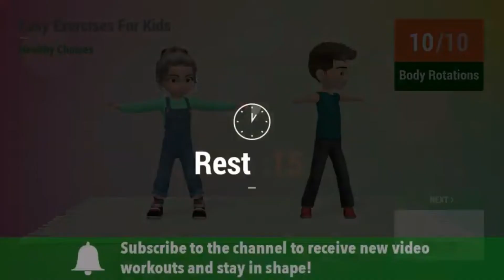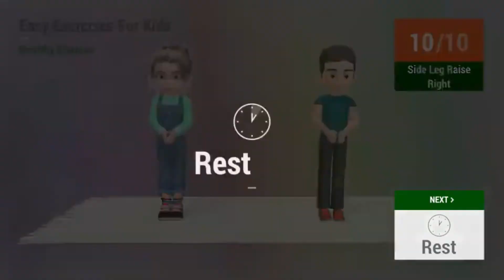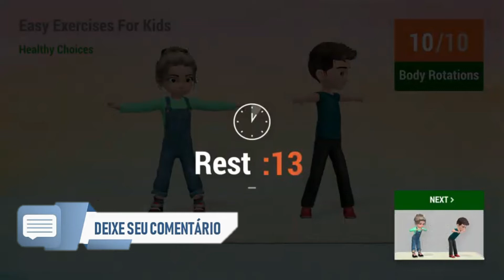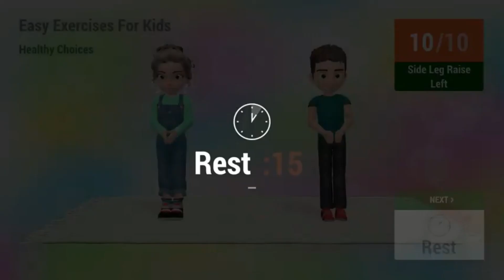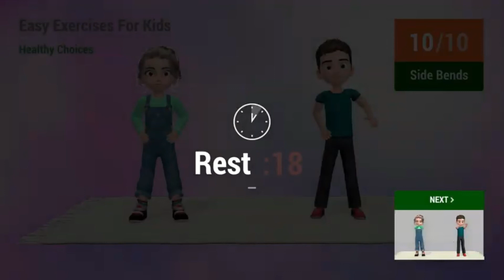Incentive escolhas saudáveis ​​com estes exercícios fáceis para crianças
Para realizar esse exercício aeróbio, as crianças precisarão de uma grande quantidade de energia, que será retirada das camadas extras de gordura que acabam sendo armazenadas em seus corpos. Quando esta gordura é convertida em energia o corpo dos pequenos queima muitas calorias, ajudando-os a reduzir, não só essa gordura extra, mas também o peso.

Vamos ajudar os mais pequenos a se manterem saudáveis ​​e começarem mais um treino !

FINALMENTE REVELADO:
METODO 100% NATURAL PARA ELIMINAR GORDURA LOCALIZADA E EMAGRECER ATÉ 10KG
EM APENAS 19 DIAS! LIKE